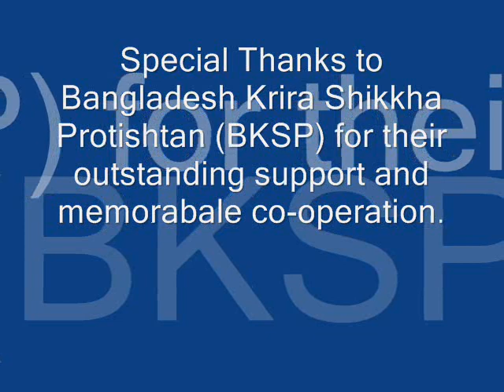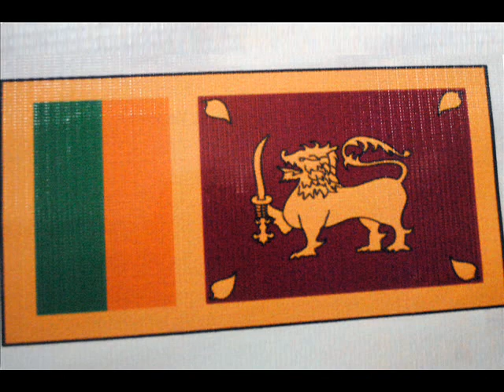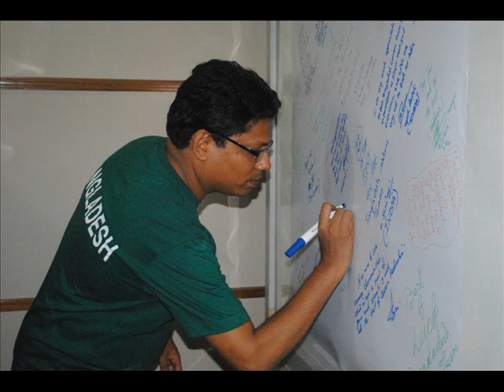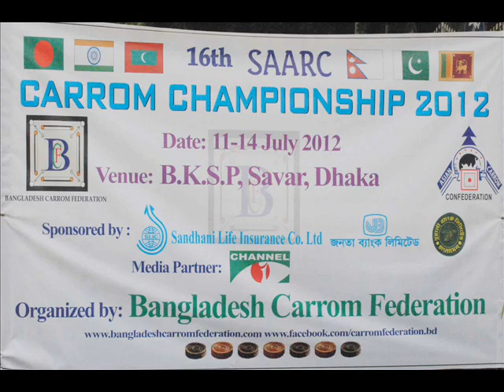Special Moment of Carrom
Special Moment of Carrom  is the at a glance video of 16th SAARC Carrom Championship held in Bangladesh 2012.Its prepared by Abu Tareq, Sports Biomechanist of BKSP.